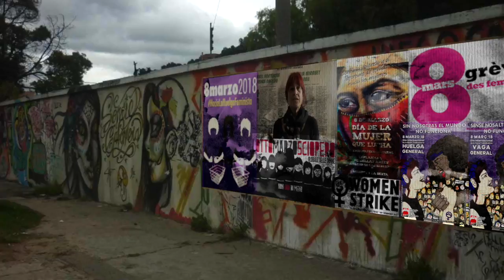RNtv Huelga8deMarzo, 3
Huelga General de 24 horas, Laboral, de cuidados, de consumo y estudiantil.